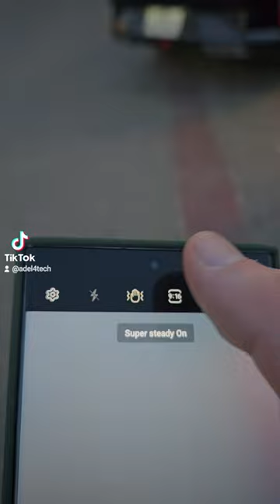Super Steady with Galaxy S23 Ultra